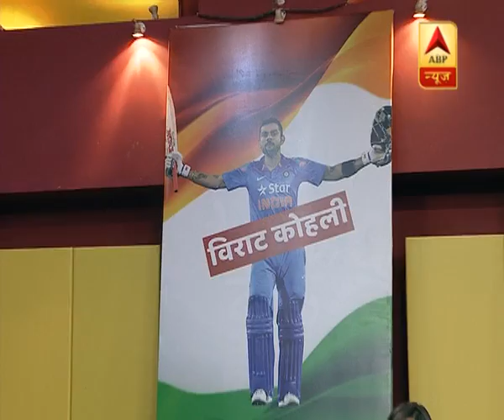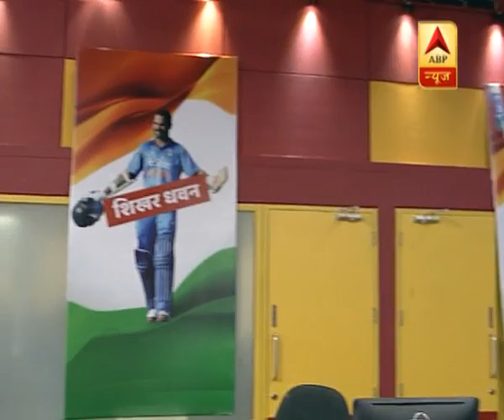Champions Trophy 2017: India Vs Pakistan: Meet the couple who bought one ticket in £ 500